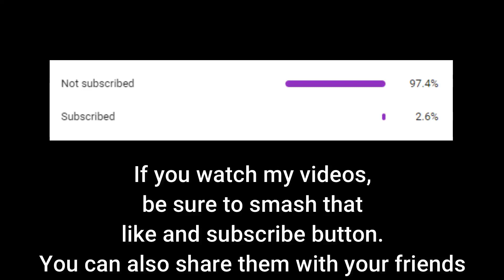MaG48HMML - Curious Skymachine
Rocked